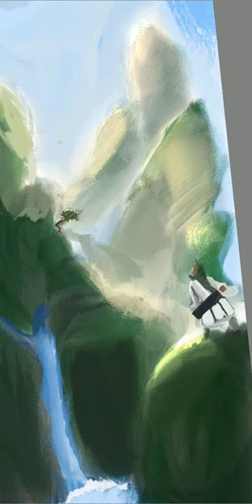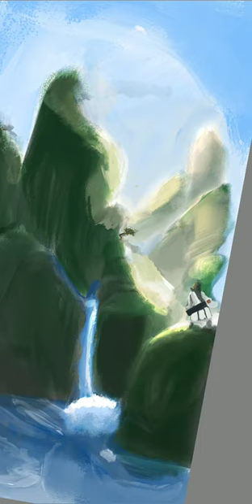Landscape mountain side(2)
Digital painting done on Mobile phone.